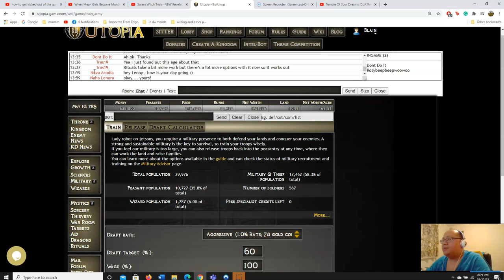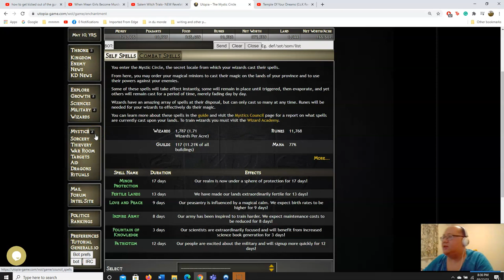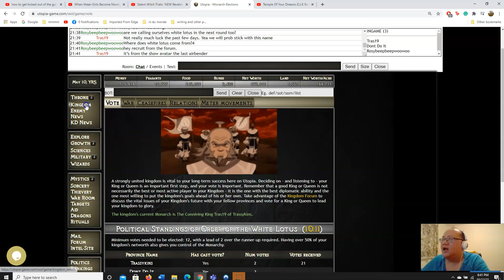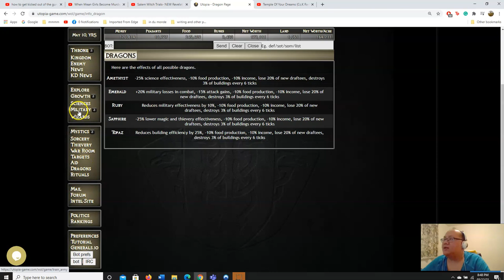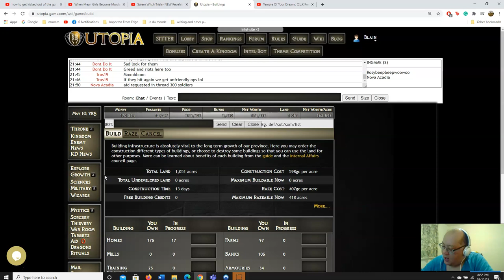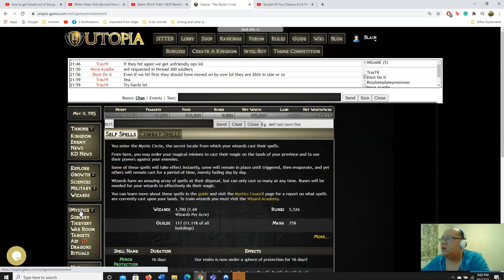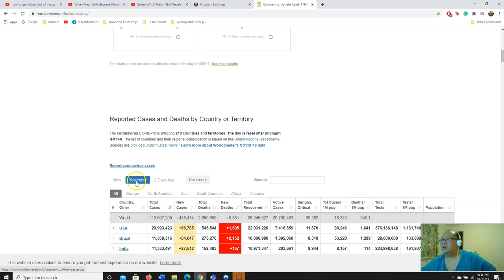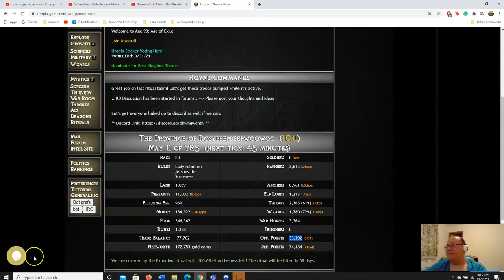Utopia REAL Rosybeebeewoowoo1